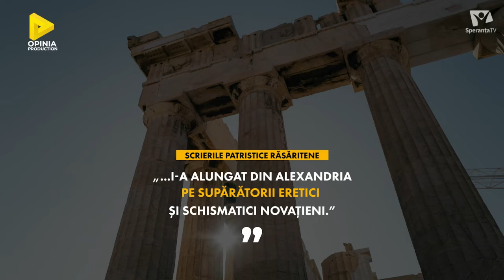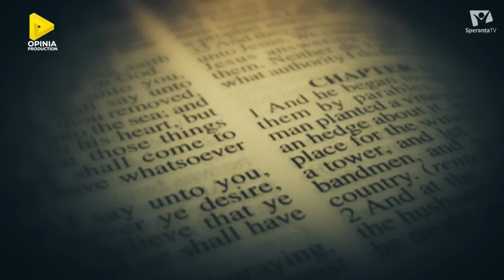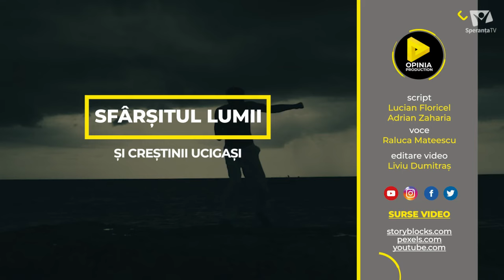INTOLERANȚA LA CREȘTINI | A doua opinie | SperanțaTV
Ce înseamnă intoleranța? Cum se impaca ideea de toleranta cu ideea de a-ti apara principiile, de a promova binele pe care il crezi si la nevoie, sa il impui celor din jur? E o utopie sa ne dorim o lume mai buna, mai dreapta, mai cinstita? Ce facem cand altii nu sunt toleranti cu noi? Nu e un lucru bun sa fii martir?
Sper ca aceste întrebări să vă stârnească interesul și să rămâneti alaturi de noi.

Nu uita să dai like 👍 dacă îți place acest videoclip.